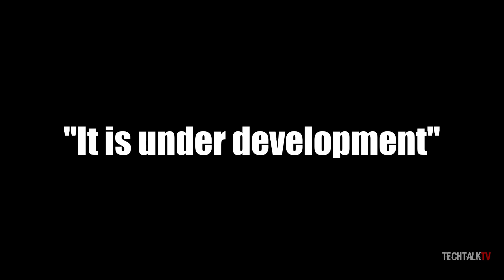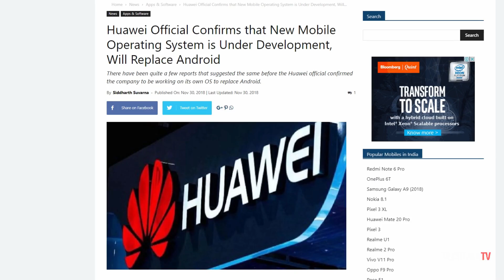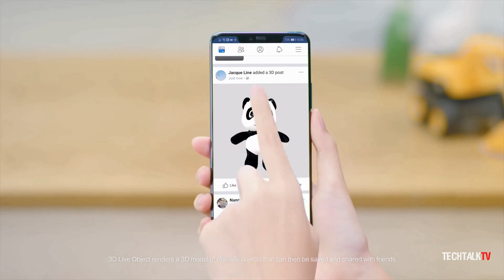Huawei To DITCH ANDROID?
Huawei confirmed that it's developing a new smartphone operating system that may replace Android.